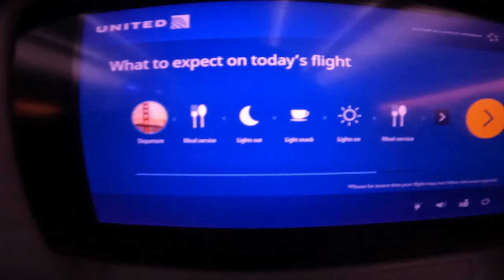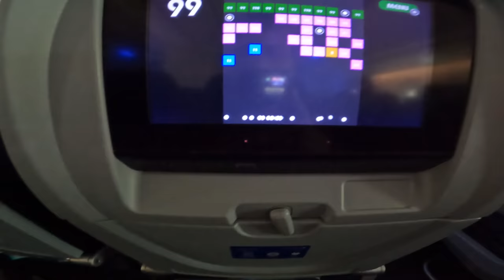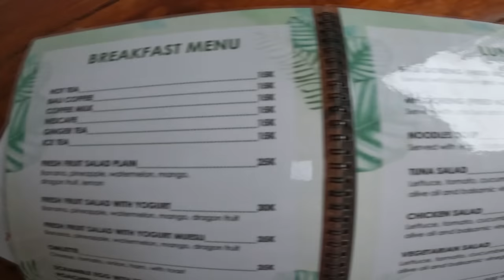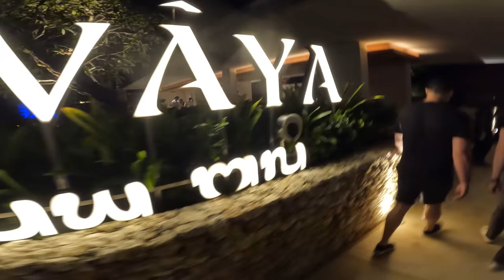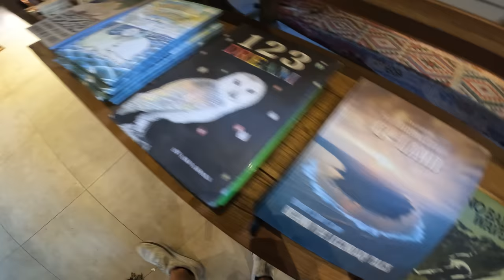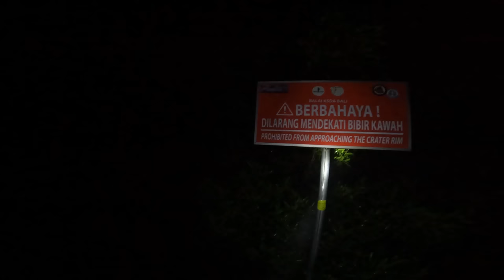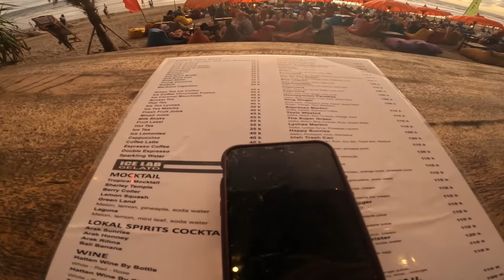Bali, Indonesia (Two Week Travel Vlog)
Two week vacation to Bali Indonesia (12/28/22 - 1/14/23)

Cities include: Uluwatu, Ubud, Mt Batur, Canggu, Nusa Pienda, Gili Trawangan